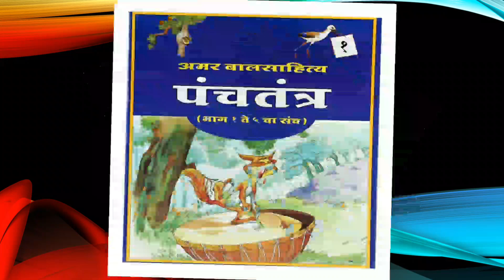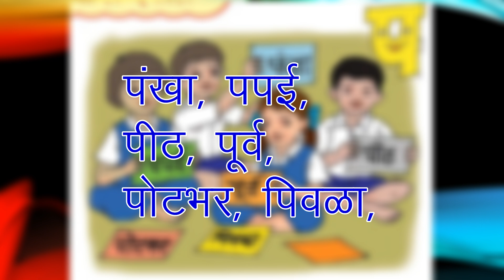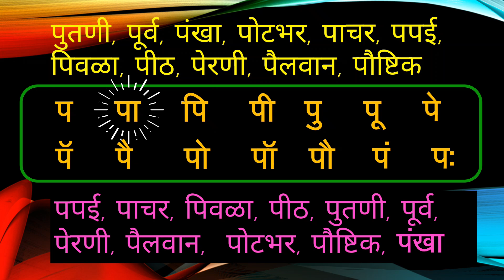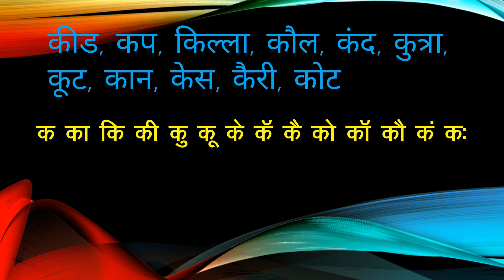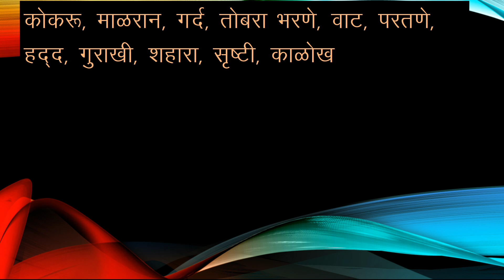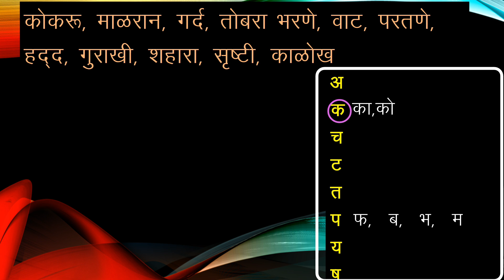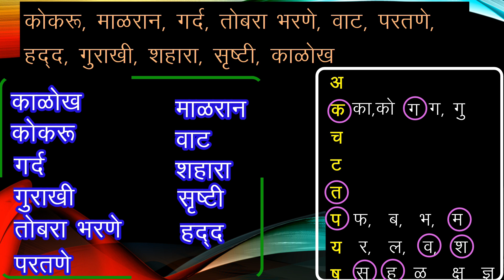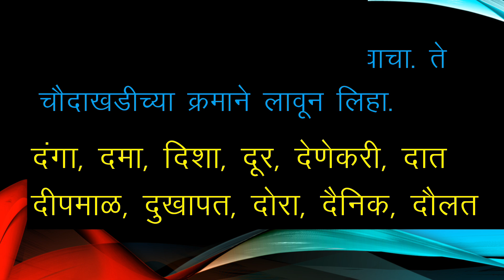3 री मराठी -आमचा शब्दकोश | 3rd Marathi - Amcha Shabdkosh | बाराखडी व मुळाक्षरांप्रमाणे शब्दांचा क्रम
शब्दांचा मुळाक्षरांप्रमाणे व बाराखडीप्रमाणे  क्रम कसा लावायचा याचे सहज व सोप्या भाषेत विवेचन .

3 री मराठी - आमचा शब्दकोश

3rd Marathi - Amcha Shabdkosh

इ. 3 री मराठी - एकदा गंमत झाली - स्पष्टीकरण व शब्दार्थ

3rd Marathi Amcha Shabdkosh,
Amcha Shabdkosh,
3rd Amcha shabdkosh,
Class 3 Amcha shabdkosh,
Class 4 Marathi Amcha Shabdkosh,
Amcha Shabdkosh Class 4,
Amcha shabdkosh 4thMarathi,
10 Amcha shabdkosh,
3rd marathi lesson 10,
Shiku Marathi,
Iyatta tisri amcha shabdkosh,
10 आमचा शब्दकोश,
वर्ग 3 आमचा शब्दकोश,
आमचा शब्दकोश,
इ. 3 री आमचा शब्दकोश,
वर्ग 3 मराठी आमचा शब्दकोश,
मुळाक्षरांप्रमाणे शब्दांचा क्रम,
बाराखडीप्रमाणे शब्दांचा क्रम,
Lesson 10 class 3 Marathi,
आमचा शब्दकोश 3री मराठी